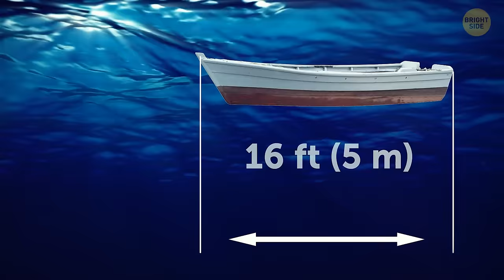Can Sharks Really Sink Ships?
Despite their fearsome reputation, sharks lack the physical attributes and behavior needed to sink a ship. Their teeth are designed for gripping and tearing prey, not for damaging large structures like ships. Sharks also lack the size and strength required to puncture a ship's hull. Ship-sinking is more of a myth or exaggeration than a reality when it comes to sharks. So, you can rest easy knowing that sharks are not a maritime threat to ships.